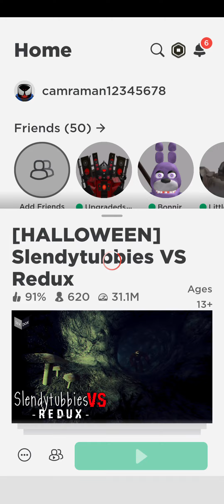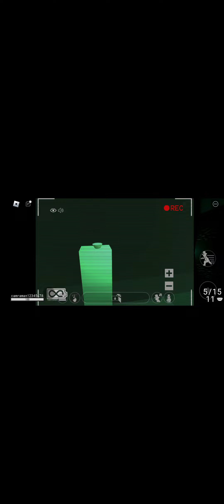slender tubby roblox